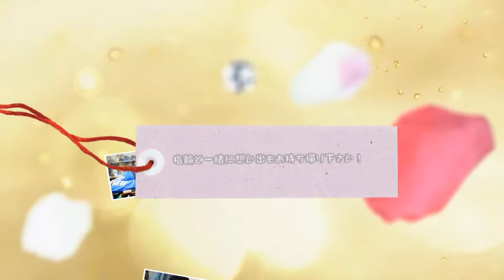手作り結婚指輪 小川様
大阪・徳島の手作り結婚指輪ドットコム
ジュエリークラフトMAKI

指輪の表面を金槌で叩き槌目模様を施して、更に表面をつや消しを施しました。少しキラキラしたつや消しなので輝きが綺麗な結婚指輪になっています。